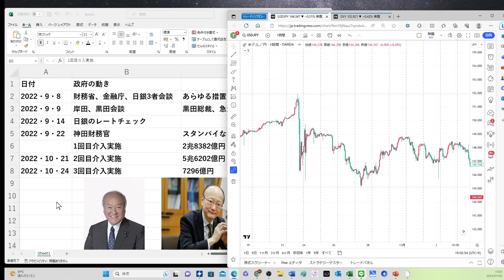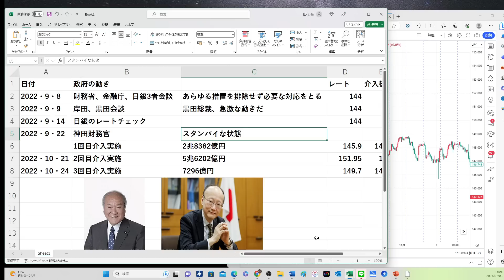【介入はいつか？】前回2022年のドル円為替介入をチェックし兆候を探る｜ドル円見通し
ドル円が145円まで上昇し、にわかに為替介入への警戒感が高まってきました。週末には、米財務長官「日本と連絡している」という日経新聞のヘッドラインも出てきています。
為替介入はいつになるのか、解説を行います。

【初月無料】オンラインサロン開始しました！オプション情報も発信